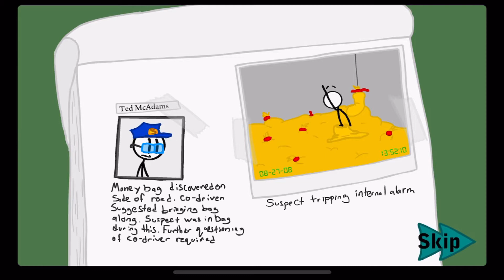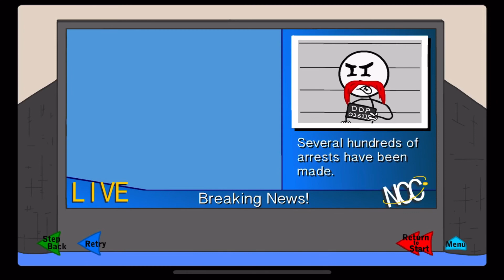Stickman Airship Invader